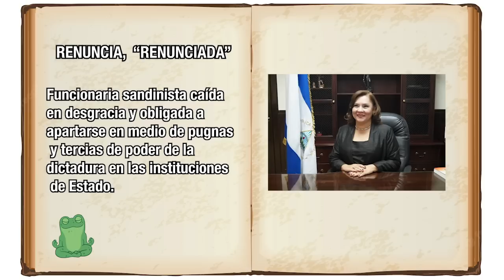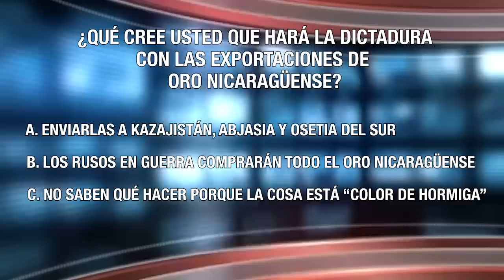Sanciones de oro, magistrada “renunciada”, y la CSJ en “color de hormiga”, en Noti Miér- Coles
El gobierno de Estados Unidos impuso al régimen de Daniel Ortega sanciones que valen ORO... ¿Qué creen ustedes que hará la dictadura con las exportaciones de oro nicaragüense? Te lo contamos en este nuevo episodio satírico de Noti Miér-Coles, con Elmer Rivas.